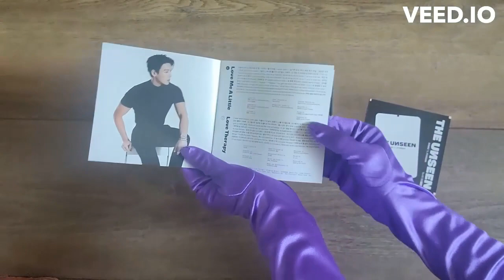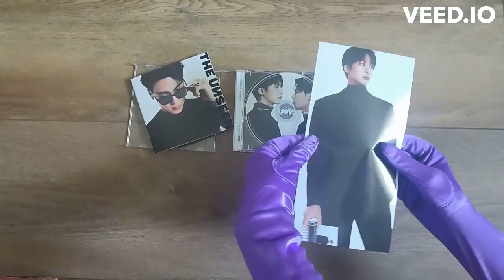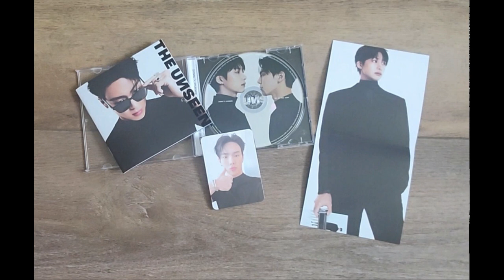MonstaX Shownu & Hyungwon - The Unseen (Shownu Jewel Case Version) Unboxing with Album Sampler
PLEASE LISTEN UNTIL THE END IF YOU WANT TO HEAR THE ALBUM SAMPLER!

1:58 - counter for beginning of Album Sampler

Tracklist
1 - Love Me A Little
2 - Love Therapy
3 - Roll With Me
4 - Play Me
5 - Slow Dance

MonstaX Biases:
#1 - Showun
#2 - Minhyuk